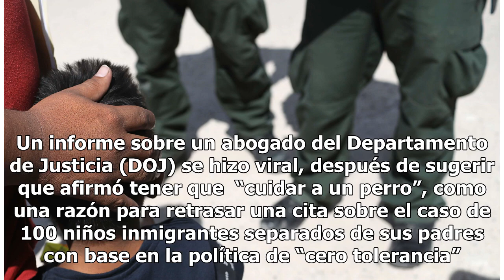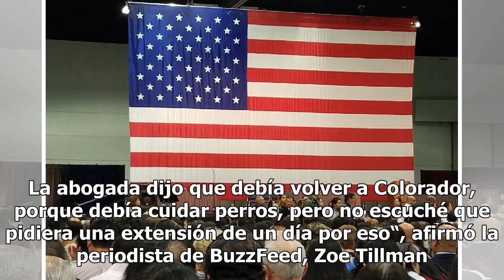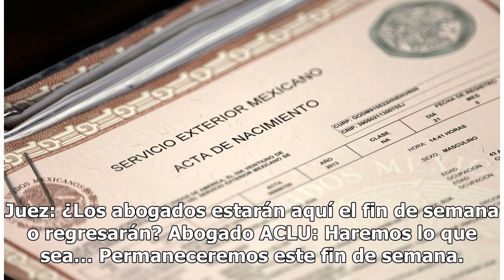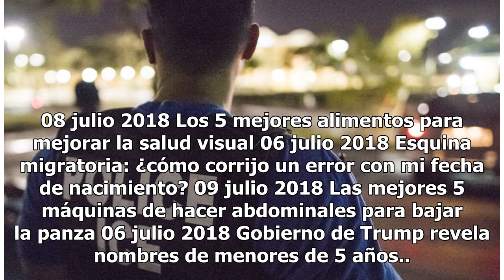¿Abogada de gobierno de Trump retrasó juicio sobre 100 niños inmigrantes por cuidar perros?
Más de 2,000 niños inmigrantes fueron separados de sus padres. Un informe sobre un abogado del Departamento de Justicia (DOJ) se hizo viral, después de sugerir que afirmó tener que  “cuidar a un perro”, como una razón para retrasar una cita sobre el caso de 100 niños inmigrantes separados de sus pad...